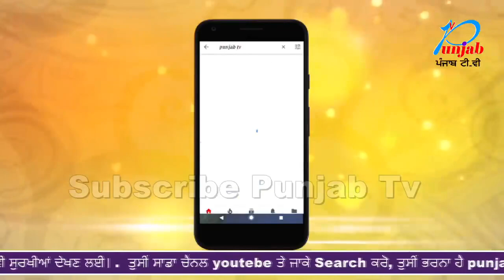ਭਰਾ ਨੇ ਦੋਸਤ ਨਾਲ ਮਿਲ ਕੇ ਭੈਣ ਨਾਲ ਕੀਤਾ ਬਲਾਤਕਾਰ